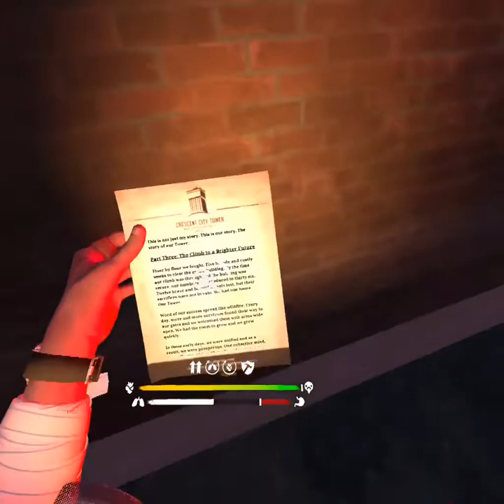Saints and Sinners - Rampart Melee only challenge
Requested by some psychopath that wanted to see me suffer.